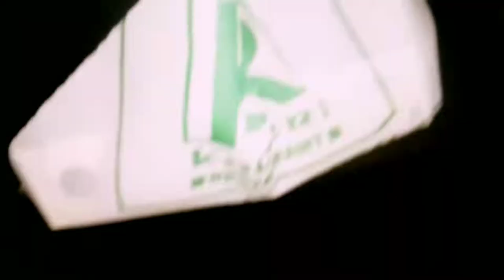Krsna ice cream parlor Ranchi | Hi street ranchi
location- GEL Church Complex, Mahatma Gandhi Main Rd, Kanka, Ranchi, Jharkhand 834001
Krsna ice cream parlor selling variety of ice creams and chocolates. Its located very near to GH-5. They serve different flavours.  Best place to hangout with friends and family

Musician: @iksonmusic
Evening vlog Explore Krsna ranchi Pizza Ranchi explore Ranchi vlog Vlog cheese pizza daily vlogs evening routine explore live nature camsexplore the unseen explore the unseen 2.0 funny vlogs günlük vlog how to make pizza iskcon jharkhand vlog krishna pizza dough ranchi vlogs Ranchi blog hijab Hijabi life muslim hijabilife exploreranchi pizza outing with cousin outing in Ranchi the outing Ranchi outing